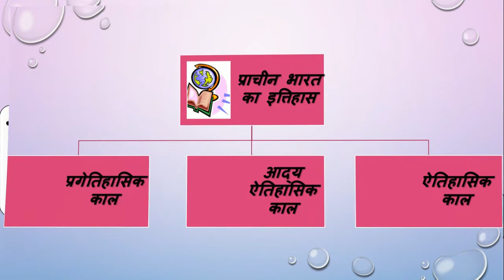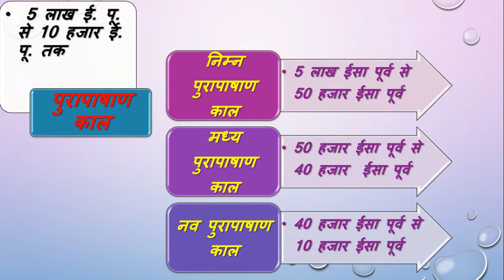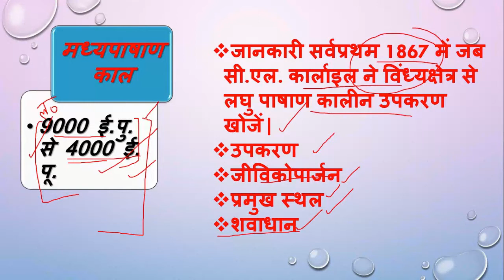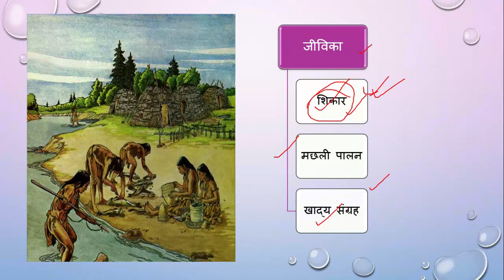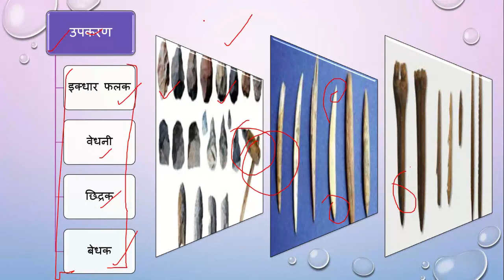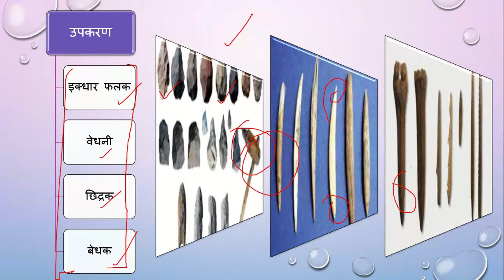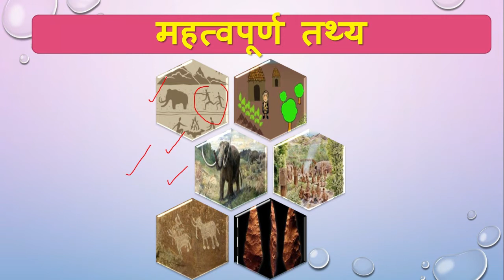UPPSC/UPSC(pre.+mains)|GS-1 & इतिहास – वैकल्पिक विषय |मध्यपाषाण काल | preparation|planning